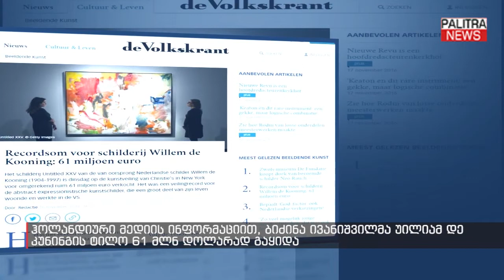ჰოლანდიური მედიის ინფორმაციით, ბიძინა ივანიშვილმა უილიამ დე კუნინგის ტილო 61 მლნ დოლარად გაყიდა